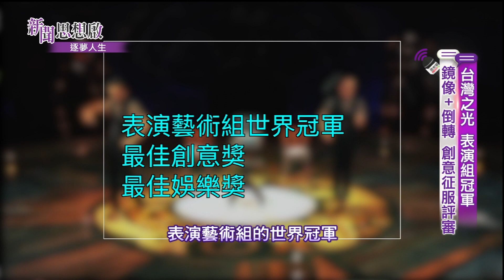《新聞思想啟》第61集-Part1 台灣之光 世界冠軍段智敏 溜溜球幻神 25年熱忱不滅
【溜溜球幻神】
台灣之光 世界冠軍段智敏
溜溜球幻神 25年熱忱不滅

《新聞思想啟》  第61集 逐夢人生

         1/21(六)20:00
         1/29(日)10:00